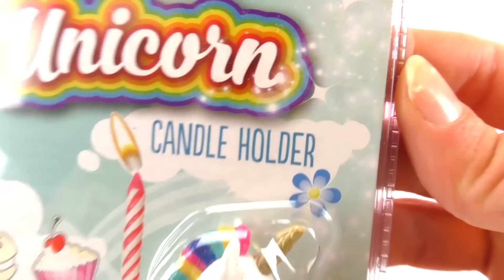UNICORN sevenler için güzel bir Doğum Günü Hediyesi! Mum Dikeği Doğum Günü Pastası ve Kek için